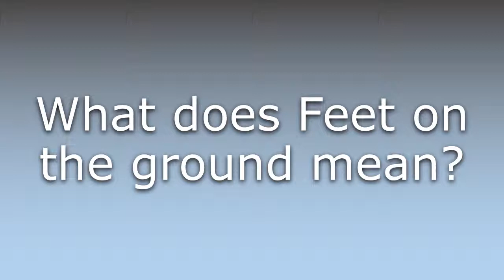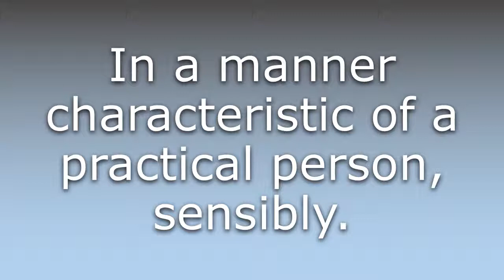What does Feet on the ground mean?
What does Feet on the ground mean in English? Learn the meaning of the word Feet on the ground! How to Pronounce Feet on the ground. Expand your vocabulary, learn words.